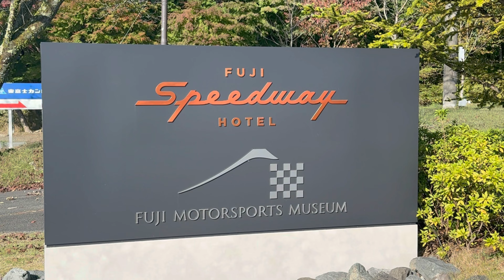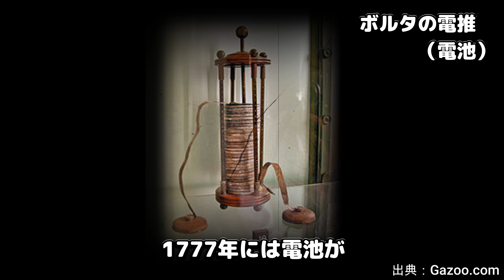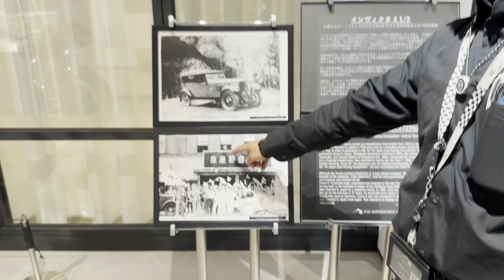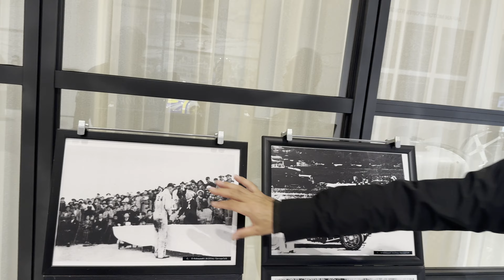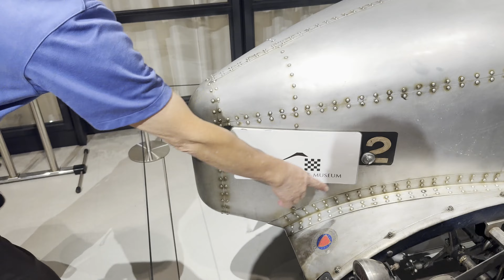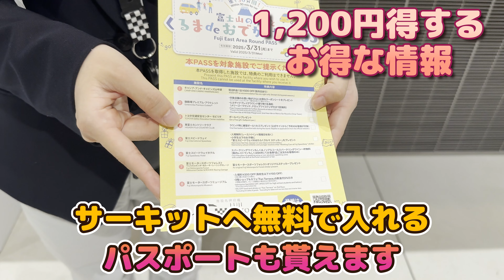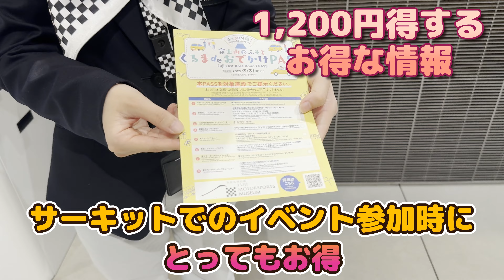レースの歴史探訪（第一回）ポルシェの巨匠と訪ねてみた 多摩川スピードウェイって知ってる？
富士スピードウェイに隣接する富士スピードウェイホテルの中に設置された、富士モータースポーツミュージアムに行ってきました。
自動車の登場と共に始まった、モータースポーツの歴史を知ることができ、実際に当時の車を見ることができ、モータースポーツ好きには激熱なスポットでした。
ミュージアム副館長の長谷川様と、トヨタ自動車のレース車両のメカニックを担当されていた小宮山様には、わかりやすく説明をして頂き、大変楽しい時間を過ごす事ができました。ありがとうございます。
コーディネートをしていただいた、icodeの鶴田社長も、いつもありがとうございます。
引き続き、小宮山さんには、レース界隈の裏側を根ほり、葉乗りお聞きしたいと思います。
動画の最後にお得情報を紹介しています。

〒470-0371 愛知県豊田市御船町山屋敷135-2

〒410-1308　静岡県駿東郡小山町大御神645